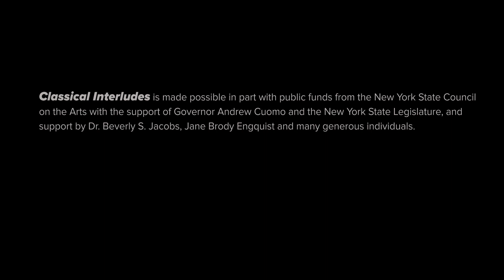Classical Interludes: Rolf Schulte and Joseph Liccardo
Stravinsky Suite italienne Élégie (Violjn Solo) Beethoven Sonata op.96 German-born Rolf Schulte, whom The New Yorker has called “one of the most distinguished violinists of our day,” started playing the violin at age five under his father’s tutelage. At age 16, he made his orchestral debut with the Philharmonia Hungarica in Cologne, playing Mendelssohn’s Concerto. Under the auspices of Young Concert Artists he gave his New York debut at Town Hall to great acclaim.